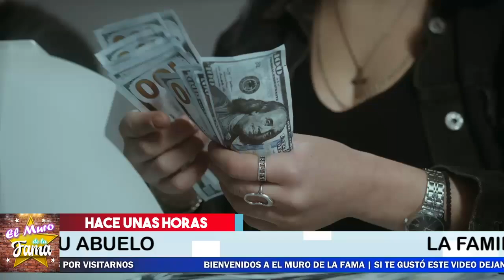🔴😲Insolito Asi Chantajea Alejandra Guzman A Frida Sofia Si Perdona A Enrique Guzman 🔥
La quiere silenciar! Alejandra Guzmán le dará el 70% de herencia a Frida Sofía si perdona a su abuelo

¡ BIENVENIDOS ‼️